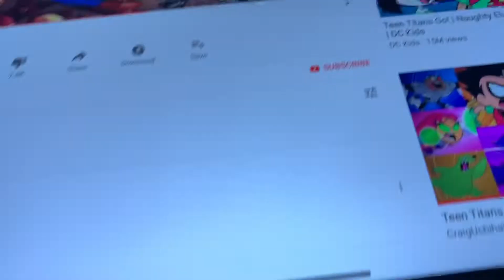Toy story Trailer 1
Okay everyone toy story has finally came to the month that it has come out it is December so this is the month that Toy Story will come out right on Christmas day it will have 20 minutes and the movie will last for 29 million02 and Half an hour